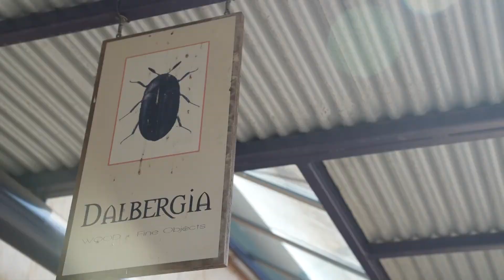EAT, PLAY, STAY: British Columbia Eps. 1